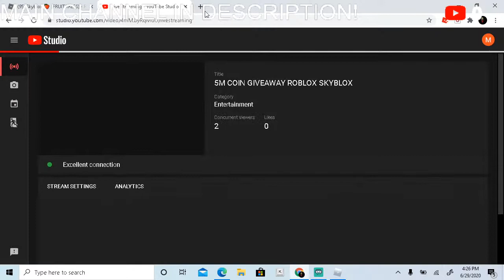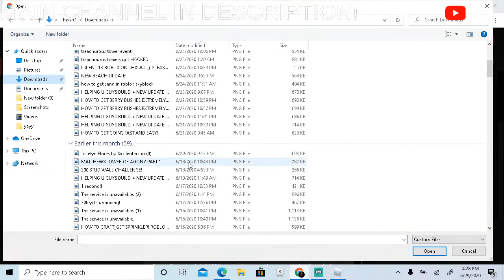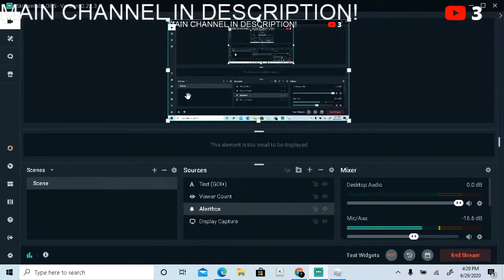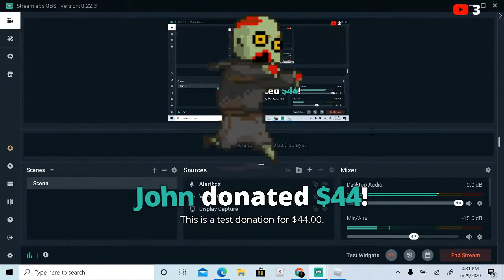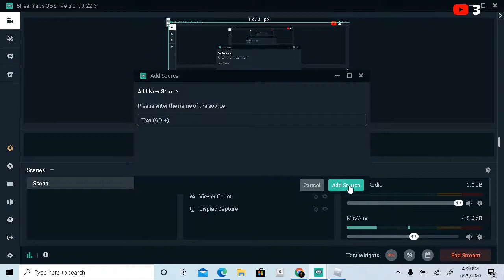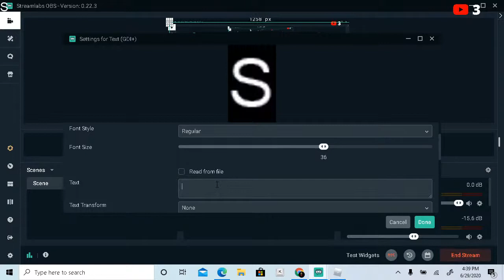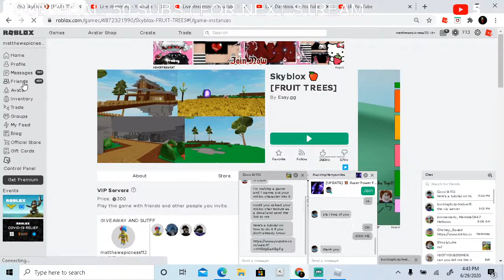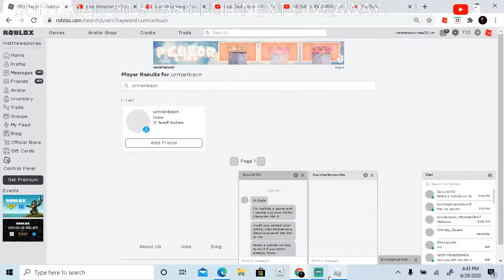5M COIN GIVEAWAY ROBLOX SKYBLOX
What is roblox?Roblox is an online game platform and game creation system that allows users to program games and play games created by other users. The platform hosts user-created games in many genres, such as racing games, role-playing games, simulations and obstacle courses, coded in the programming language Lua.

TAGS! IGNORE: FISHING,ROBLOX SKY BLOCK,SKYBLOCK,ROBLOX,FISHING UPDATE,TEST TOTEM,ROBLOX TORCH,SKYBLOCK,COINS,GIVEAWAY,ROBLOX SKYBLOCK DENIS,roblox skyblock onion farm,
ROBLOX SKYBLOCK PROPELLORS,oblox tower of hell,obby,obbiest,parkour,killbricks,tower of hell roblox,roblox plasmic,roblox tower of hell plasmic,roblox tower of hell zeypxl,roblox tower of hell kaan2005,roblox tower of hell poidpd